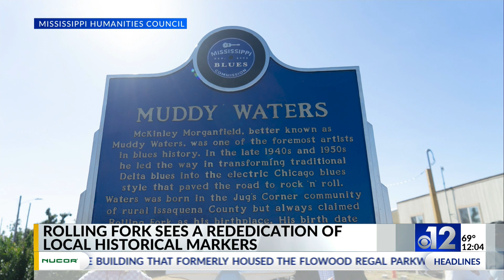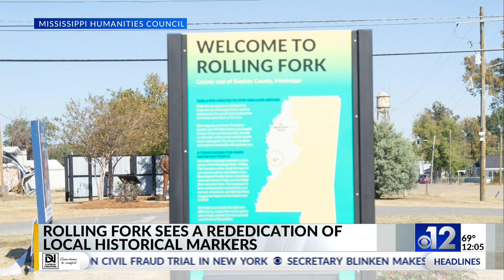Rolling Fork holds historical marker restoration ceremony